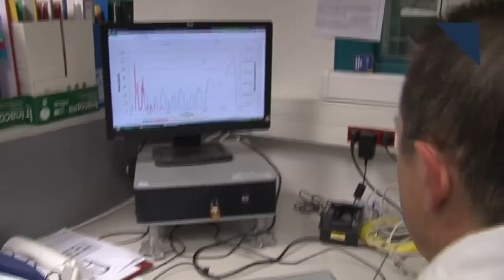Porsche Mission E, Tesla Model 3 Teardown - Autoline Daily 2278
0:30 German Automakers Accused of Testing on Humans
1:17 California Wants to Boost EV Spending
1:48 Ford Earns Peanuts in China
2:57 Porsche Is On A Mission E
3:31 Mercedes Electrifies Commercial Vans
4:08 Daytona 24 Sets New Record
5:23 Munro Tears Into A Tesla